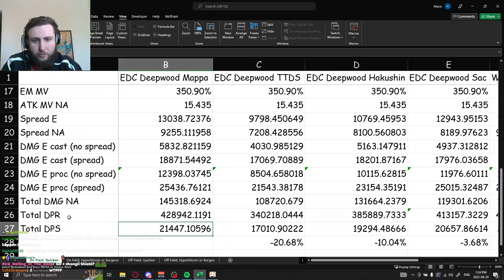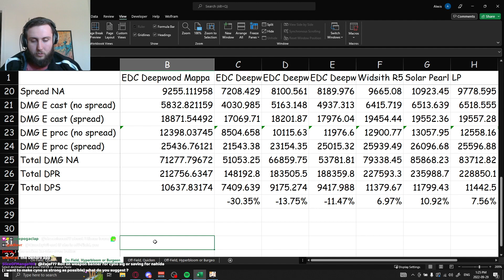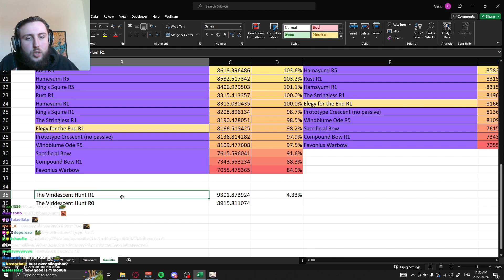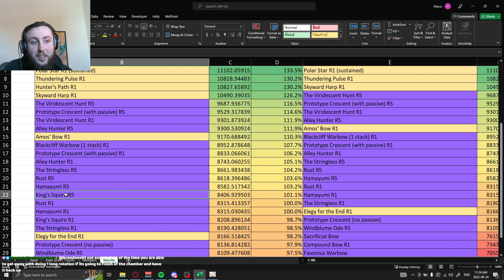Nahida is probably the best 5 star we've ever gotten -Zajef 2022 | Zajef Clips